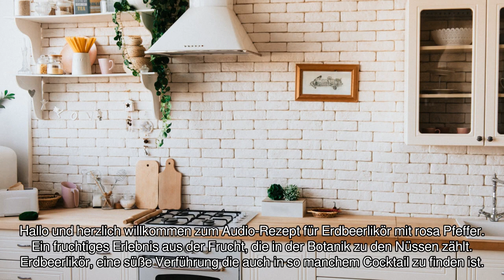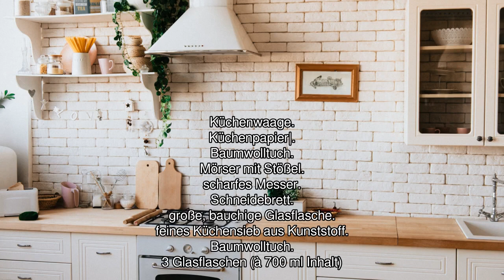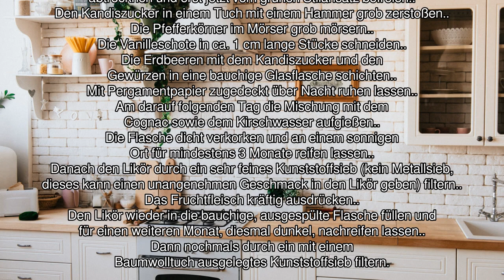[Audio-Rezept] Erdbeerlikör mit rosa Pfeffer - Einfaches Rezept zum Nachkochen